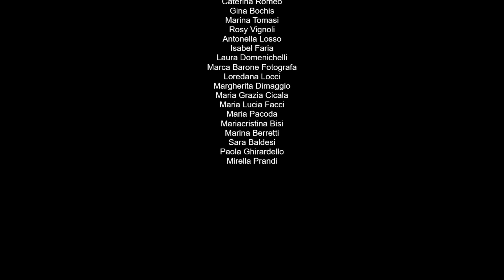Women flower's 08/03/2024 ALITIA PHOTOGRAPHIA GROUP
to:
Erika Eby Brooker
Ecaterina Kiss
Alejandra Basso,
Rosita Lusignani
Caterina Romeo
Gina Bochis
Marina Tomasi
Rosy Vignoli
Antonella Losso
Isabel Faria
Laura Domenichelli
Marca Barone Fotografa
Loredana Locci
Margherita Dimaggio
Maria Grazia Cicala
Maria Lucia Facci
Maria Pacoda
Mariacristina Bisi
Marina Berretti
Sara Baldesi
Paola Ghirardello
Mirella Prandi

Crediti musicali di:
Zainy Krachodu : Lost and found
Andrzej Rusin e Zainy Krachodu - Magic